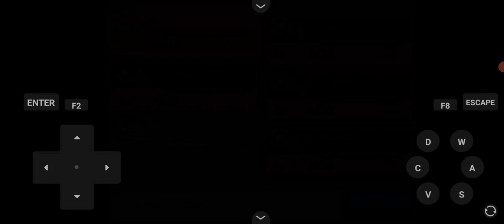Pokemon Giovanni Origins (Fan Game) Walkthrough/Playthrough - Part 27 - Breaking Sparky Out of Jail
Dev's Treasury: